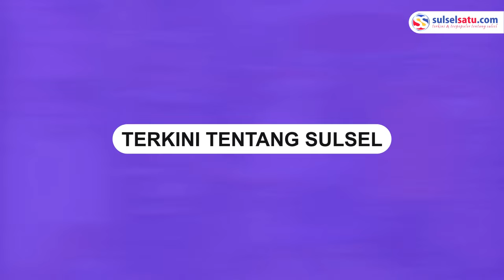Tembok SDN Pannara Makassar Roboh Akibat Longsor Tanah Timbunan Perumahan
Sebuah video memperlihatkan detik-detik tembok SDN Pannara, Kota Makassar roboh.

Kejadian itu saat proses belajar tengah berlangsung, Senin (4/11/2024) kemarin.

Tembok tersebut roboh akibat tanah longsor dari timbunan proyek perumahan.

Tanah longsor itu terjadi usai hujan deras mengguyur wilayah tersebut.
Video terkini dan terbaru..